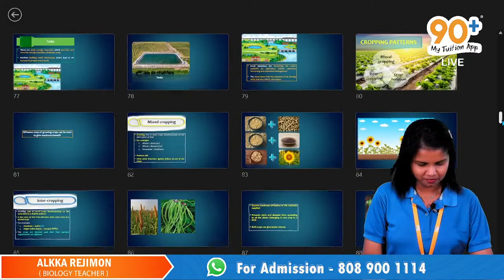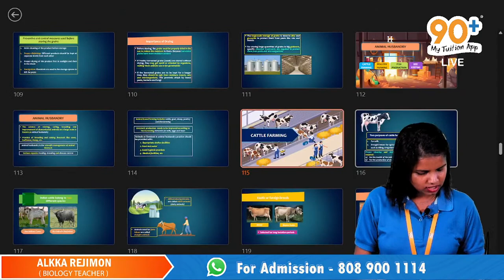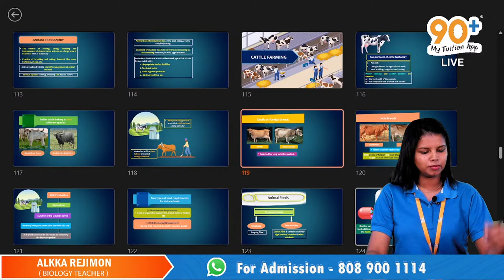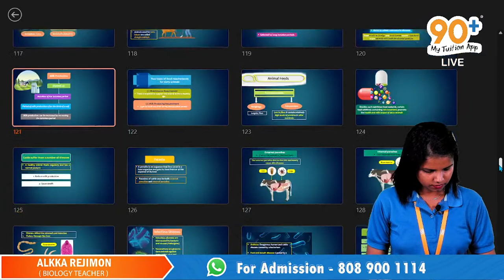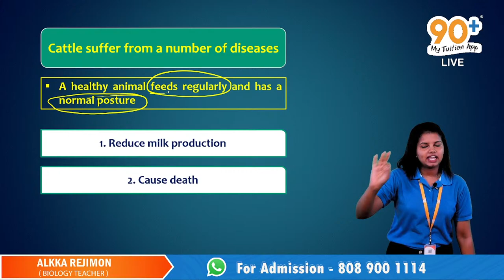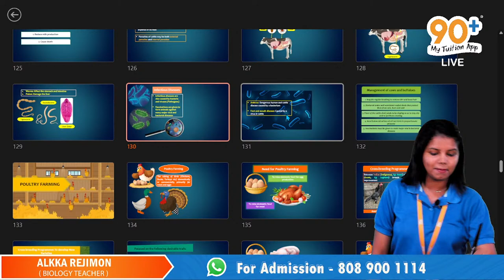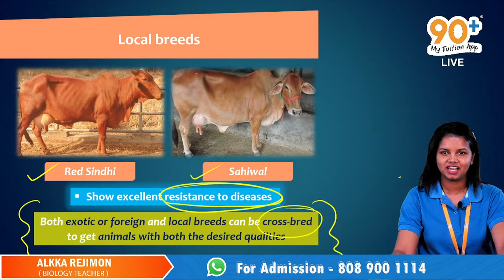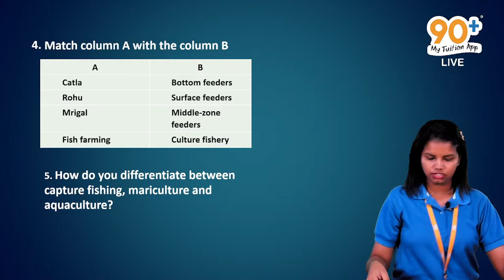9 CBSE | BIOLOGY | CHAPTER 12 | IMPROVEMENT IN FOOD RESOURCES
🙏🏻 WELCOME TO INDIA'S FIRST LIVE ANIMATED TUITION 🙏🏻

✅ 9TH STATE & CBSE Batch Details ✅
   🔶To join 8TH STATE & CBSE🔶  ,
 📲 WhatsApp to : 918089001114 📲